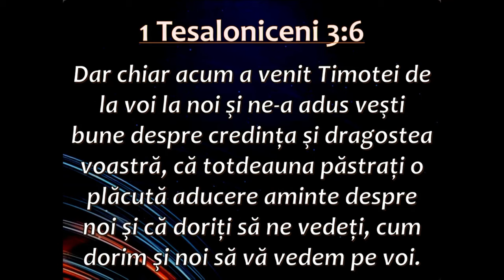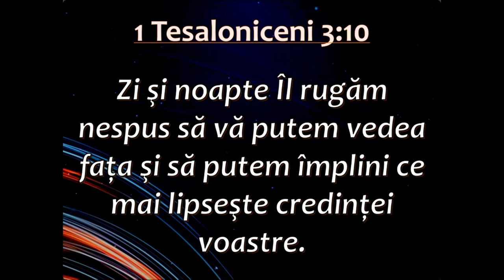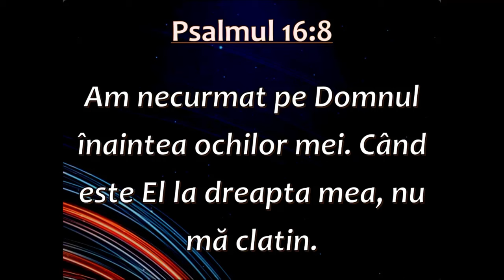Ionică Jijie - Lucruri cu care trebuie să fim plini ca să nu ne clătinăm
Biserica Izvorul Vieții Reșița - mesaj de încurajare și zidire spirituală, rostit de pastorul Ionică Jijie, în data de 25 septembrie 2024. Predici pentru vremuri grele